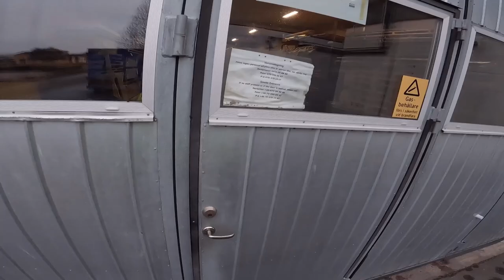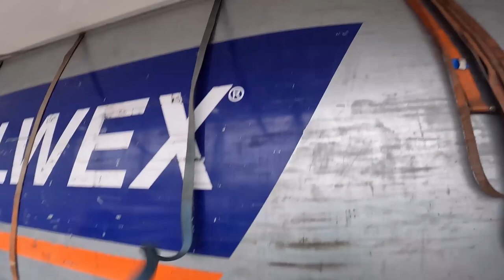POV driving! POV Loading and unloading Sprinkle pipes! | Driving to North of Stockholm!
In this episode I'll show you how I load and secure the sprinkles pipes which I'm driving to two different places and that is Bålsta and Eskilstuna.

Don't forget to watch at the highest video quality!

Music artist When the World Sleeps.